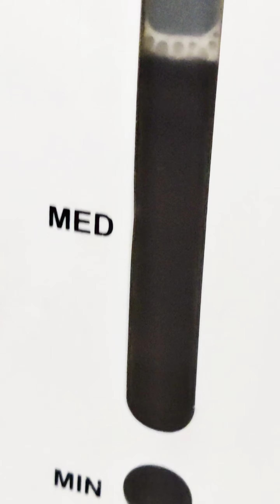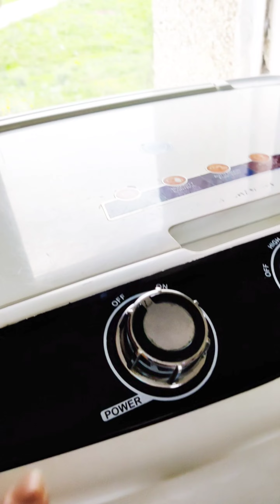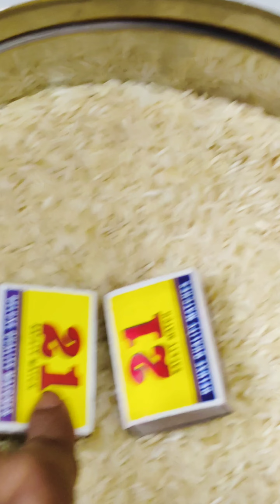नुस्खे वही अंदाज नया दिन भर के काम मिनटों में निपटाएं स्मार्ट नुस्खे स्मार्ट बीबी के लिए@armyfamily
🙏🙏नमस्कार दोस्तों, मैं हूं पूनम, स्वागत है मेरे चैनल "पूनम की रसोई" में। यहाँ मैं दैनिक आधार पर वेज और नॉनवेज रेसिपी हिंदी में अपलोड करती हूँ। तो आप इन्हें अपने घर पर ट्राई कर सकते हैं और कमेंट करके हमें बता सकते हैं कि आप इन्हें कितना पसंद करते हैं। मैं स्वादिष्ट व्यंजनों को बनाने और पोस्ट करने पर ध्यान केंद्रित करती हूं जो स्वस्थ सामग्री के साथ बनाने में आसान और सरल हैं.. और अगर आपको मेरी रेसिपी पसंद आती है तो उन्हें पसंद करना न भूलें और अधिक स्वादिष्ट और आसान व्यंजनों के लिए मेरे चैनल को सब्सक्राइब करना न भूलें और बेल आइकॉन दबाकर ऑल मे क्लिक कर दें तaki मेरे वीडियो के सभी नोटिफिकेश्  आपके पास पहुंचती रहे  🙏 धन्यवाद